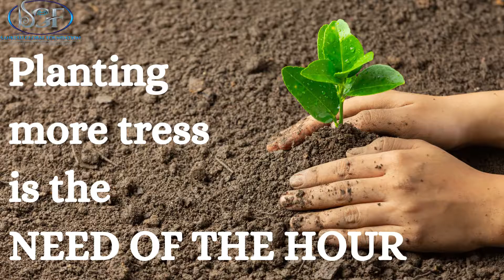Plant trees. Plant Hope. Save Earth (Sankesh Foundation Gurgaon)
Sankesh Foundation will take part in planting more trees. It's time to show we care.

Sankesh is a global organization of independently registered non-profit, non-political, non-religious committed to poverty relief, environmental assurance, access to healthcare and education, gender equality, social justice, and disaster executives. Our overall aim is the empowerment of men, women, and young adults from poor and marginalized communities leading to improvement in their lives and livelihoods. We strive towards their insertion into the mainstream community with an equal chance and humanistic honor and pride.